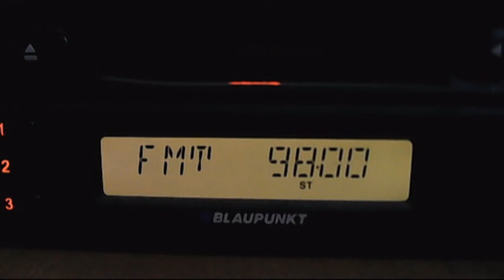fm dx radio 1 tervel 01:56